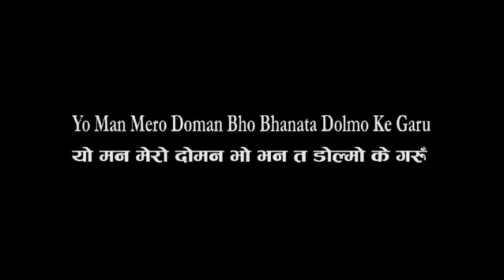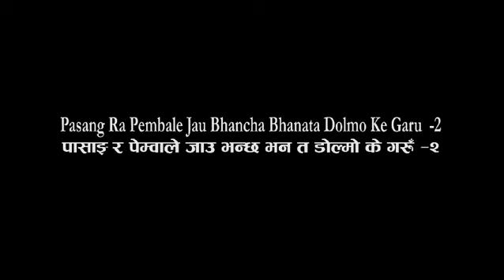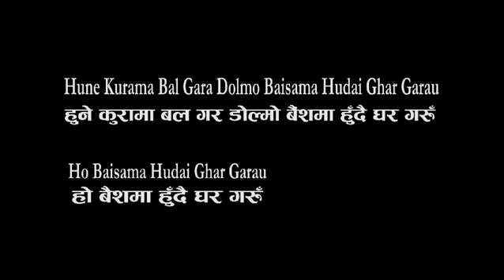Yo Man Mero - Karoake with Lyrics - Kisan Rai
Singer - Kisan Rai
Lyrics  - Amar Dhoj Lama-Bal
Composer - Dinesh Kaji Bantawa
Arranger/Mixing/Mastering - Debesh Rai
Recordist - Yogen Mukarung
Studio- Sewa Recording Studio
Design - Pawan Susling
Sub-Title - Ramesh Shah